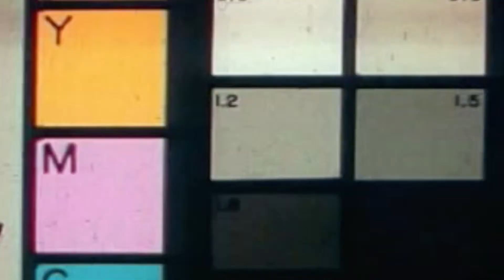MakingMUSIC educational concert with the Louisville Orchestra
The annual MakingMUSIC educational concert offers Louisville area students the opportunity to hear their orchestra at the Kentucky Center. Teddy Abrams introduces music of contemporary composer Andrew Norman with "A Trip To The Moon."